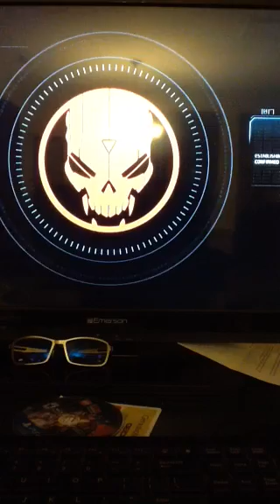Blacklist (1)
I am a noob